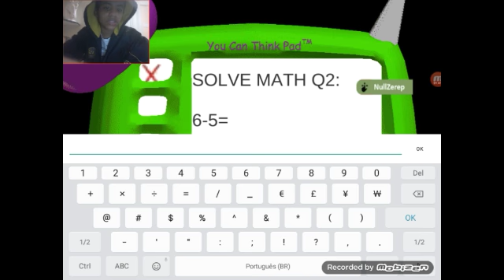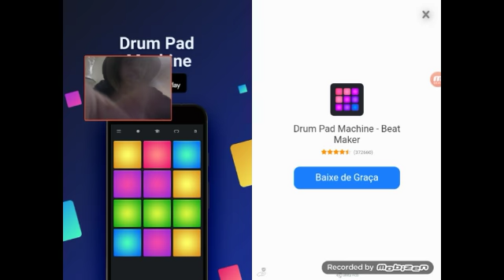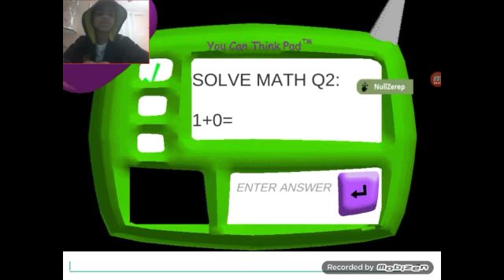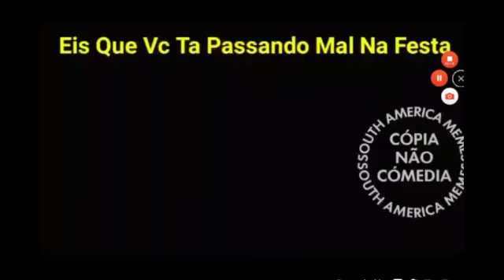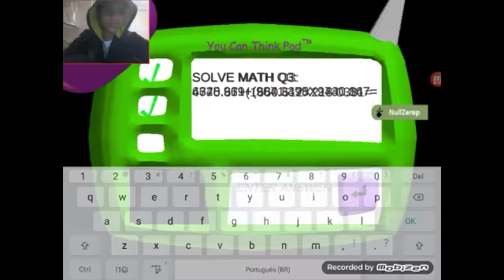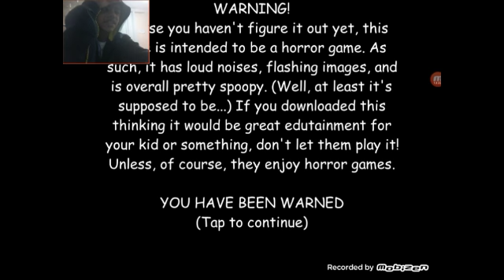Baldim básics zerei o jogo com mode